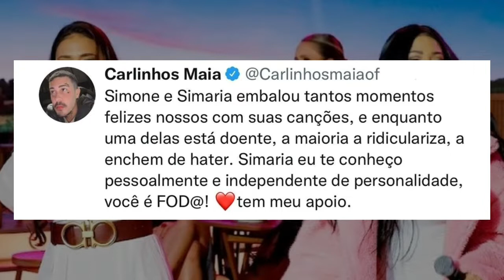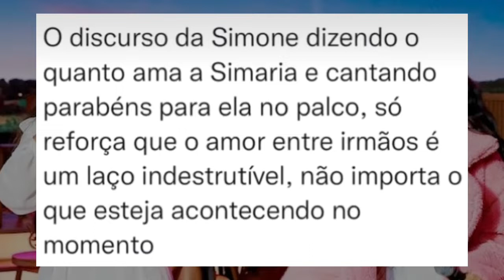Após sofrer ATAQUES na WEB CARLINHOS MAIA sai em defesa de SIMONE E SIMARIA.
✅MAIS
vídeos de simone e simaria

🔥 EITA: Clima ruim e indiretas durante SHOW reacendeu boatos de BRIGA entre SIMONE E SIMARIA

🚨 EXCLUSIVO: SIMARIA desabafa sobre a BRIGA com SIMONE e PREOCUPA fãs: "GRITO DE SOCORRO"

resumo diário e fofocas atualizadas é aqui no canal tudo pela fama

E aí? preparados para mais uma nova aventura? o canal está inovando mais nunca perdendo a essência, aqui você vai encontrar os melhores vídeos conteúdo de qualidade. vamos nessa?

E não deixe de assistir ao vídeo até o final e aproveita para DEIXAR AQUELE LIKE maroto no vídeo hahaha.

Qualquer dúvida ou sugestão que você tiver sobre o VÍDEO do canal Tudo pela fama deixe-a nos comentários abaixo, que irei te responder assim que possível.